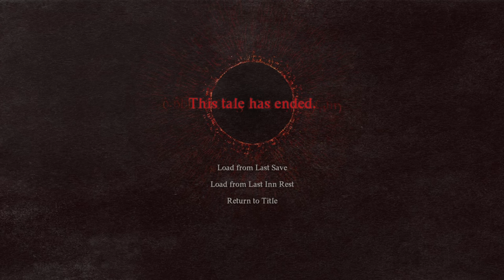[ Part 29 ] I'm Not Letting Go - Dragon's Dogma 2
campaign gameplay walkthrough lets play playthrough